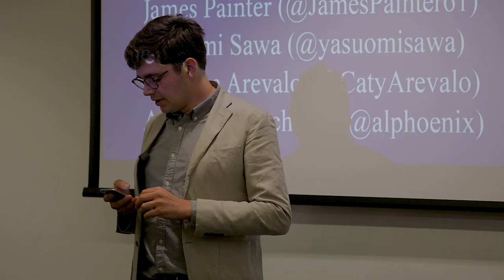35th Anniversary of the Reuters Institute Journalist Fellowship Programme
Journalists from all over the world came to Oxford to celebrate the 35th Anniversary of the Journalists Fellowship programme, between the 7-9 September 2018. The weekend started with a keynote lecture by Alan Rusbridger, followed by dinner at Balliol College, and a day of seminars, as well as plenty of opportunities to connect with Journalist Fellows from the past 35 years. With thanks to Dominik Osvald for capturing it all in this fantastic film.